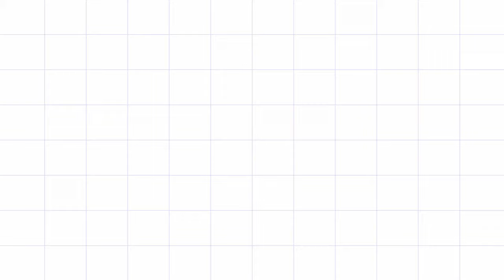Como fazer PAPAI NOEL DE EVA FÁCIL | IDEIAS DE NATAL | PAPAI NOEL DE EVA ♥ Hellen Chagas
Como fazer PAPAI NOEL DE EVA FÁCIL | IDEIAS DE NATAL | PAPAI NOEL DE EVA

❤ Gostou? CURTA

MATERIAIS:  EVA, Tesoura  e Cola quente ou instantânea